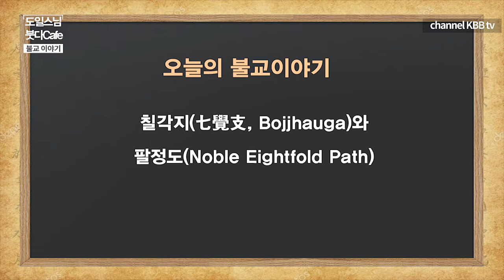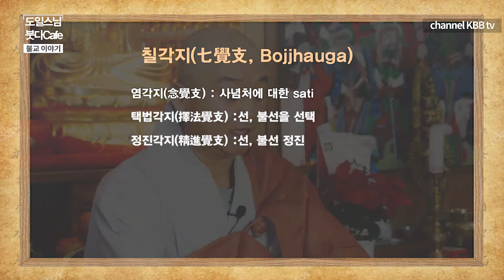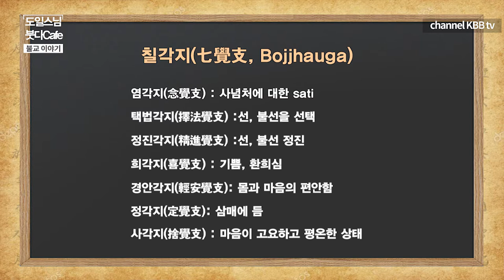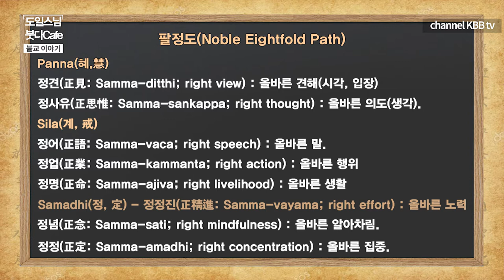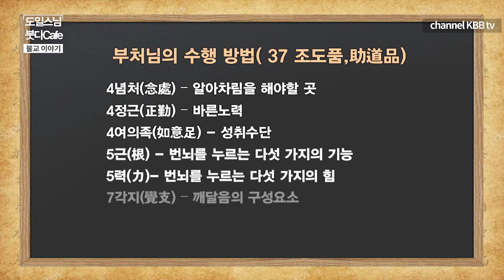37조도품중에서 칠각지와 팔정도